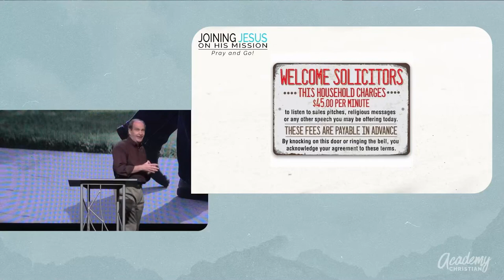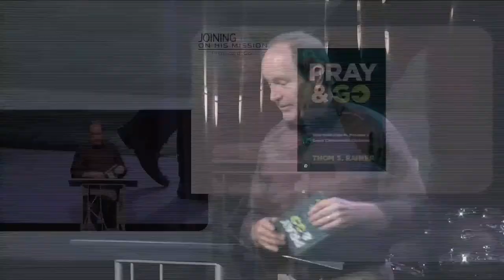Pray | Bryan Myers | Academy Christian Church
This is an excerpt from one of our live worship services.

8:00 | 9:30 | 11:00
1635 Old Ranch Rd. Colorado Springs, CO 80908